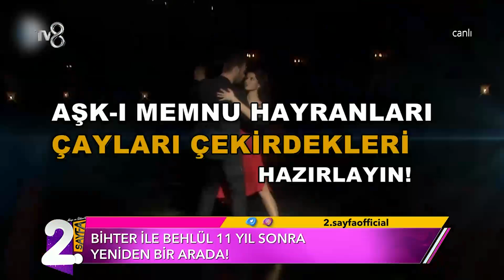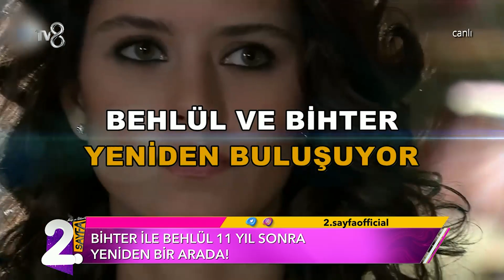Behlül ve Bihter'in Kavuşması | Müge ve Gülşen'le 2. Sayfa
Bihter ve Behlül 11 yıl sonra yeniden bir araya geliyor. Müge ve Gülşen'le 2. Sayfa 24. Bölüm;